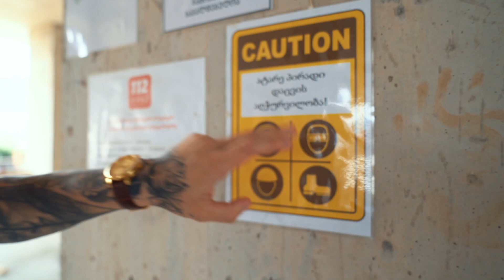NASZA INWESTYCJA w Batumi Gruzja! *update*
Update naszej inwestycji w Batumi w Gruzji :). Co sądzicie?

Z tylu głowy cały czas jasna wizja misji z jaką idziemy od lat.
DO IT MAKE YOUR DREAMS COME TRUE! DO IT NOTHING IS IMPOSSIBLE!

Gruzja (Batumi) to według nas bardzo ciekawe miejsce z ogromnym potencjałem i mamy na nią ogromne plany... ale na razie krok po kroku. Nie od razu Gruzję zbudowano.

Nasz wspólny ► @fit.lovers
Pamela Stefanowicz ► @pamelastefanowicz
Mateusz Janusz ► @mattmeknife

Jeśli chcecie więcej konkretnych informacji to jest kontakt do osoby, o której wspominaliśmy.
( TO NIE JEST WSPÓŁPRACA, ANI PORADA INWESTYCYJNA! )

( możecie powołać się na nas)
Materiał nie stanowi analizy inwestycyjnej, finansowej, ani innej rekomendacji o charakterze ogólnym dotyczącej transakcji w zakresie instrumentów finansowych (art.69 ust.4 pkt.6 ustawy z dnia 29.07.05). Materiał nie jest rekomendacją dotyczącą instrumentów finansowych, ich emitentów lub wystawców.